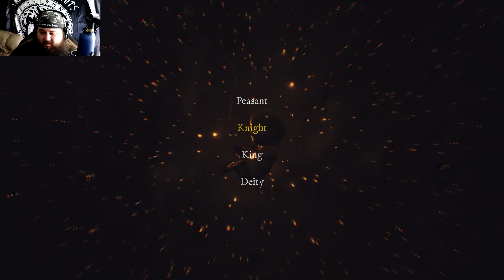Lets Play Kings of Lorn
Kings of Lorn is a first person hack and slash adventure with a moderate difficulty. The game is set in a fantasy world where you as the protagonist play as the king, your main goal is to save your people and defeat the evil which has taken over.